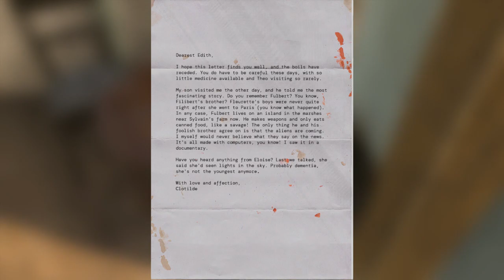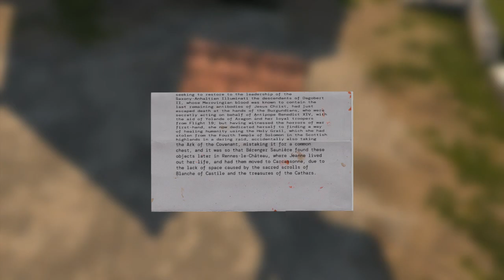Serious Sam 4 - FRPCL Gameplay Scene (Serious Sam 4 2020 PC Gameplay)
Gameplay of the Flaming Rocket-Propelled Chainsaw Launcher in Serious sam 4 for the PC